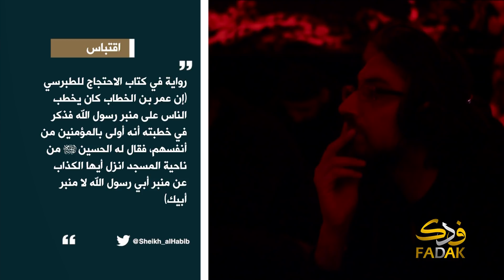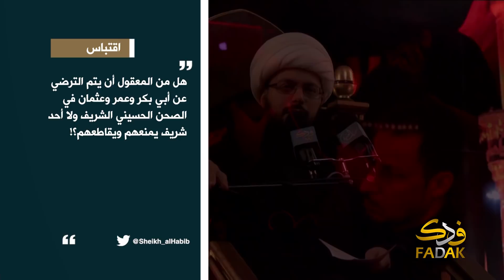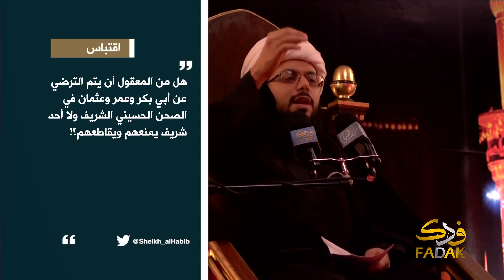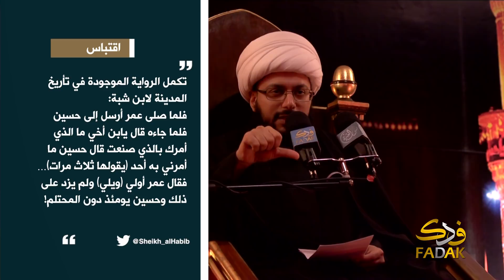أيها الكذّاب.. هكذا قال الحسين عليه السلام لعمر بن الخطاب